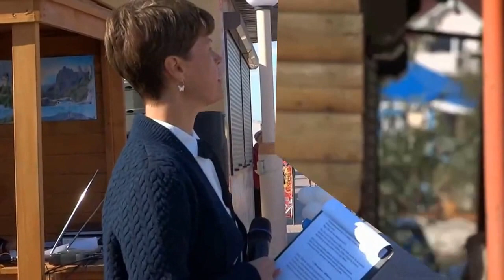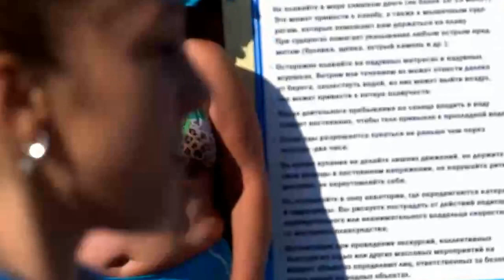Чемпионат России по прибрежной гребле 2016 Парад открытия